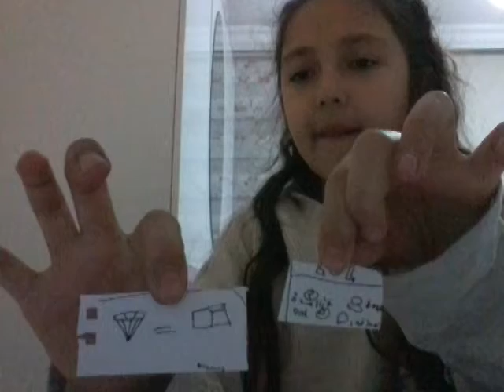Lol bebek vidiosu